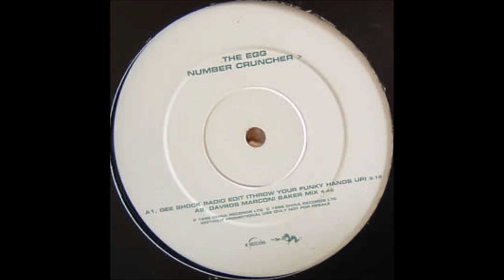The Egg Number Cruncher